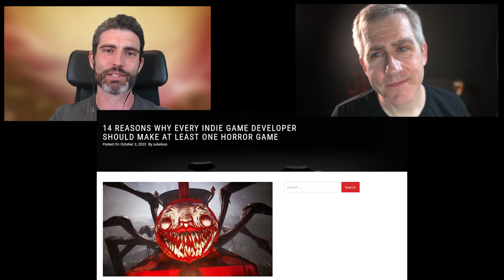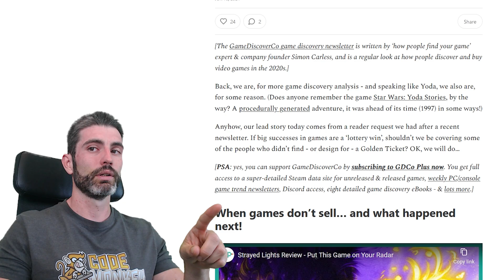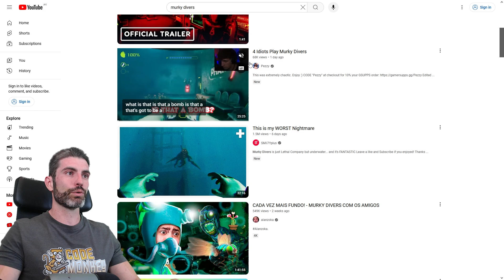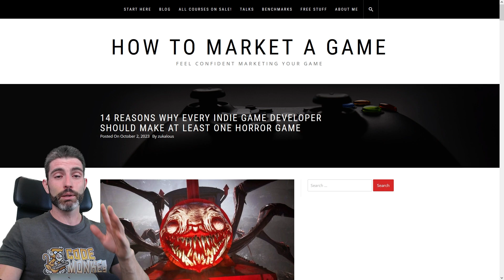Why every Indie Dev SHOULD make a HORROR game! (This just happened!)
🎮 Get Chris' Masterclasses! Ending SOON!

💬 This literally just happened!
Quite a funny coincidence, last week I recorded my interview with Chris, and the day after one game came out which is a perfect example of some advice we spoke about in that interview, why every indie should make a horror game.